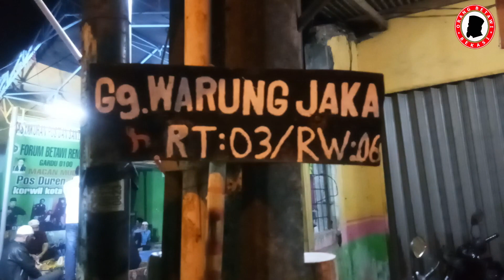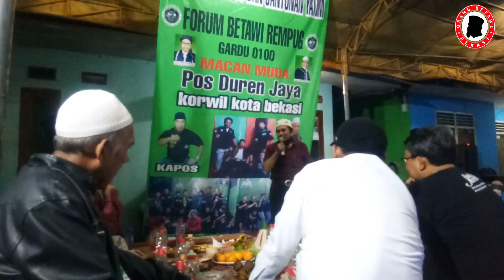Tasyakuran Pos FBR Macan Muda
tasyakuran pos FBR Macan Muda duren jaya yang juga santunan anak yatim yang dilakukan oleh para anggota Forum Betawi Rempug (FBR) Yang diadakan pada hari kamis 27 Januari 2022.